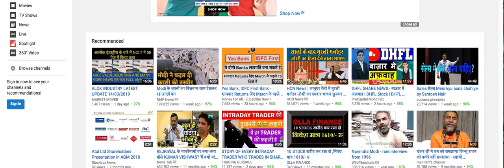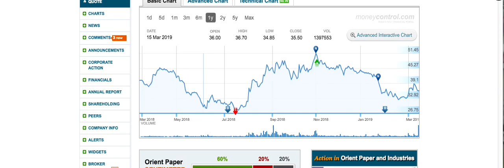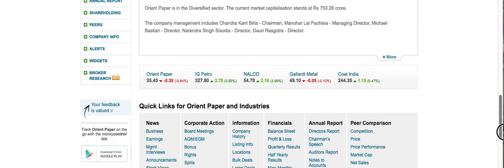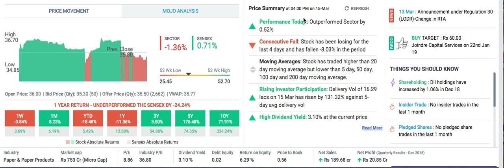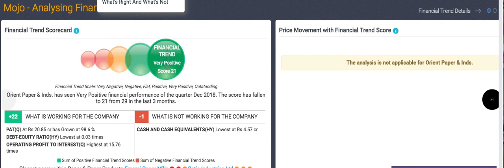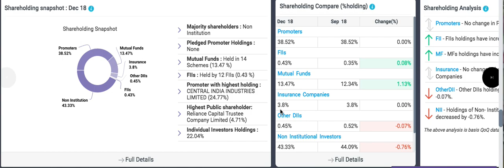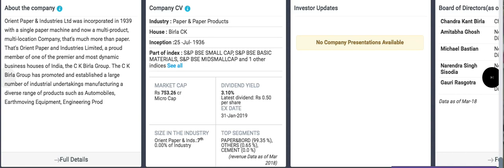पेपर की Ck बिरला ग्रुप की कंपनी है, बहुत सस्ते में माल मिल रहा है उठा लो, LONG TERM SHARE LTS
ATTRACTIVE  VALUATION PE HAI , BADHIYA RATE PE , RESULTS BHI ACHHE HAIN , WATCH VIDEO FOR FULL REVIEW .